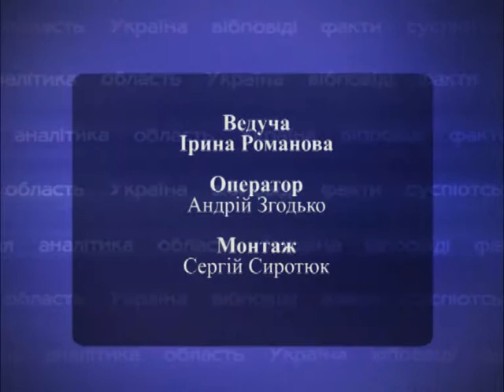Діалоги Емі Ларсон та Лорі Келхер